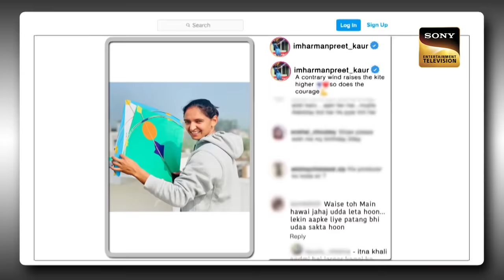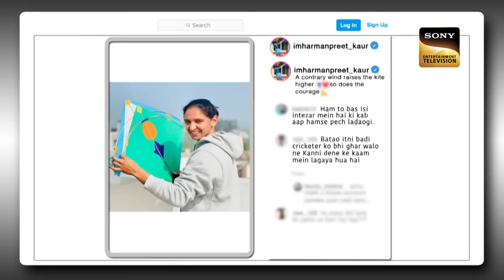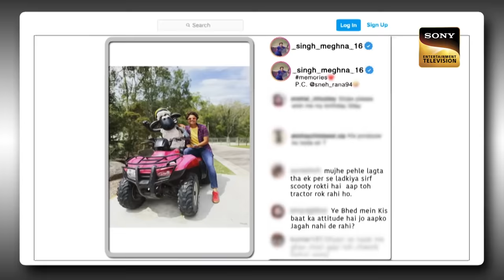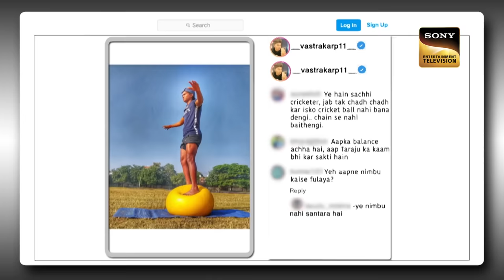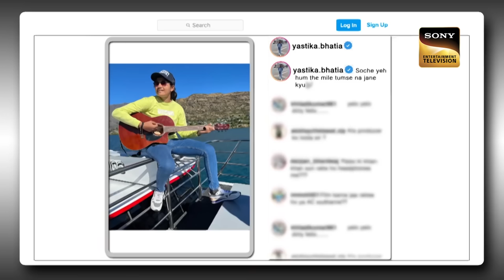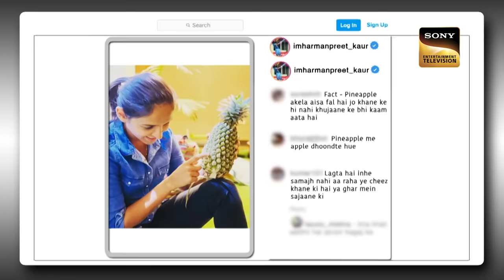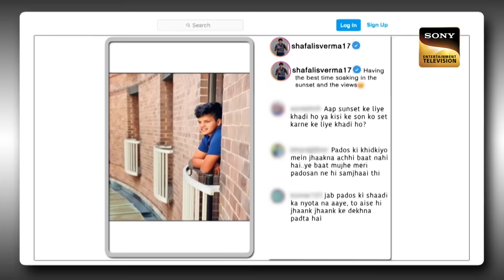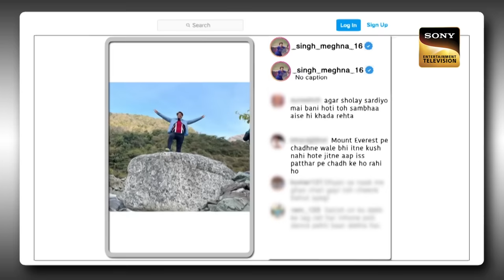Kapil ने Pooja Vastrakar को सिखाया English | The Kapil Sharma Show Season 2 | Full Episode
Host: Kapil Sharma
Guest: Harmanpreet Kaur, Jhulan Goswami, Sneh Rana, Shafali Verma, Yastika Bhatia, Meghna Singh and Pooja Vastrakar